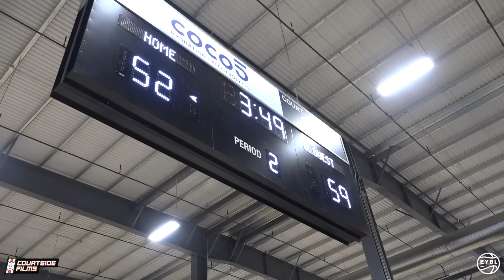"THIS OUR S**T" Bryce James GETS TESTED!! + Spicy TRASH TALK!